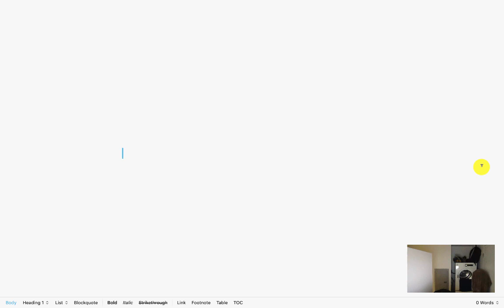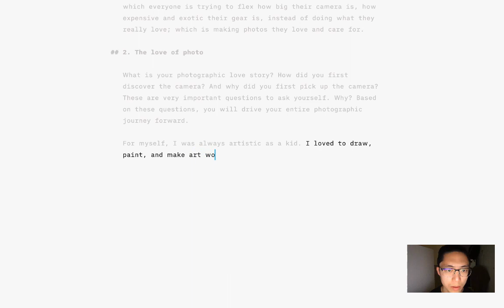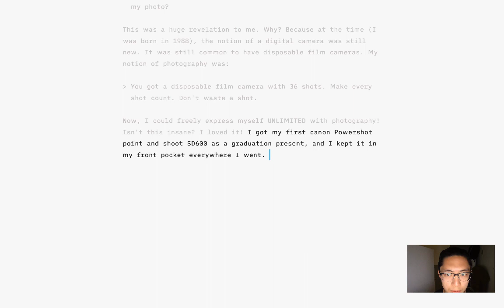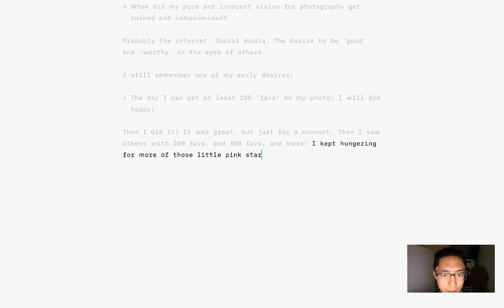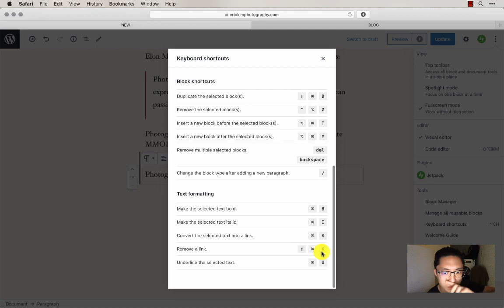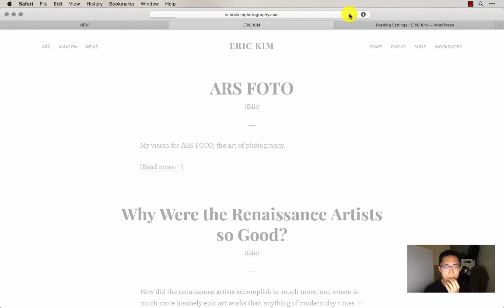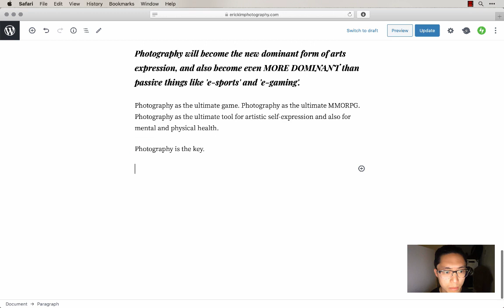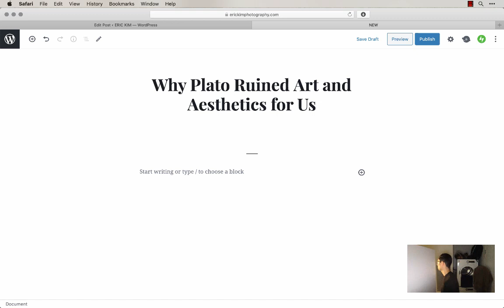How I Write: iA Writer, Markdown // Music to Write To